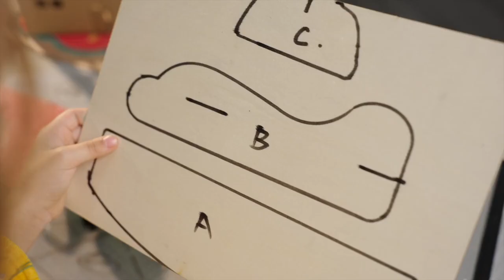SUPCUTTER: Transforming Your Cutting Experience!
In this video, we unveil the revolutionary SUPCUTTER, the powerful and safe board cutting tool designed to elevate your cutting experience to new heights. Whether you're a professional woodworker or a DIY enthusiast, SUPCUTTER is here to make your cutting tasks easier and more efficient than ever before. Watch as we demonstrate its features and showcase its precision in action.

| TAGS |
Kickstarter
Indiegogo
Kickbooster
Crowdfunding
Crowdfunding Sites
Kickstarter Crowdfunding
Indiegogo Crowdfunding
Kickstarter Projects
Indiegogo Projects
Kickstarter Campaigns
Indiegogo Campaigns
Latest Crowdfunding
Newest Crowdfunding
Crowdfunding Campaigns
Crowdfunding Projects
Newest Inventions
Latest Inventions
Newest Technology
Latest Technology
Newest Gadgets
Latest Gadgets